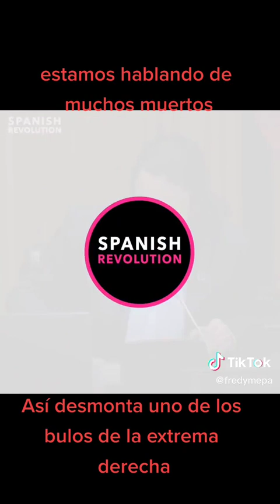Asi se desmonta uno de los bulos de la extrema derecha